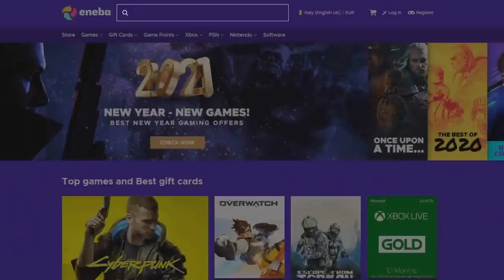The Great Dandelion Show • Gwent Funny Moments • Bonus Episode #14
1) Here you can check all the sources of this episode.

Clips

Clip sent by Alex!
Clip sent by Juraj!
Clip sent by fru1t n1n96!
Clip sent by Mихаил!
Clip sent by Ziemowit!
Clip sent by Cιαrκ!
Clip sent by Karol e Jonathan!

Audio

2) If you want to participate or you know somebody worthy you can send the clips at:

0:00 - Intro
0:05 - ENEBA Sponsorship
0:54 - The Show
5:22 - Outro